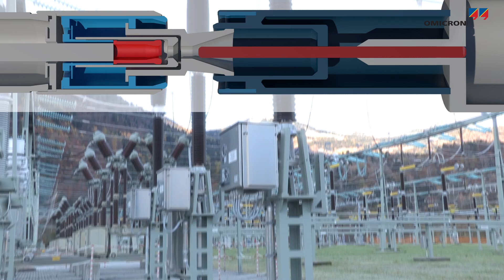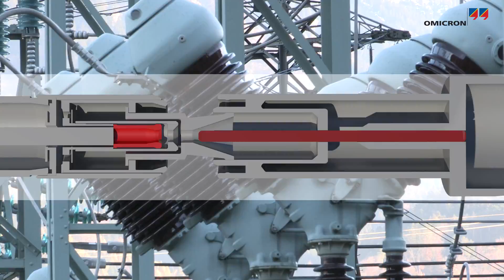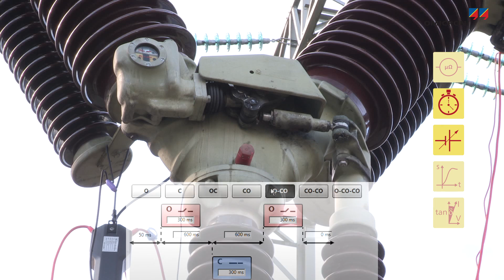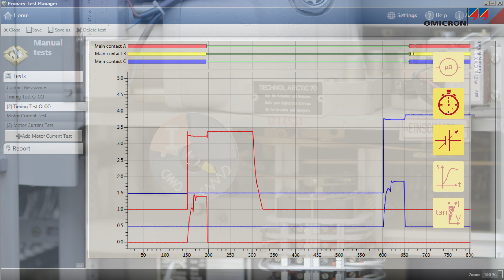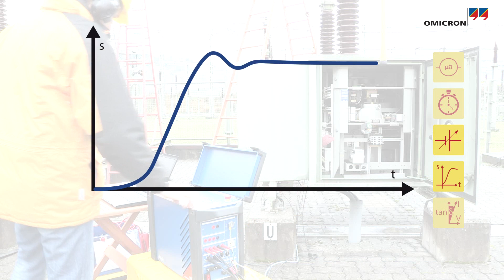Prova degli interruttori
Gli interruttori consentono di controllare il passaggio di energia mediante l'attivazione e la disattivazione in sicurezza del flusso di energia elettrica a tutti i livelli di tensione di rete. Il ruttore e il meccanismo di comando sono i componenti principali maggiormente soggetti a usura e invecchiamento: Al fine di garantire il corretto funzionamento dell'interruttore nell'intero arco di vita, si svolgono prove diagnostiche come resistenza, temporizzazione, minimo valore di sgancio, corsa, e Tan-Delta.